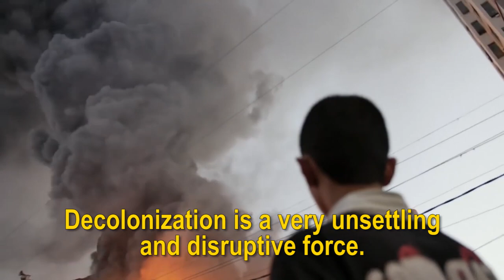Land and Freedom [TRAILER]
From the genocidal aftermath of Columbus’ accidental “discovery” of the New World, to the ever-deeper encroachments of Israeli settlements into the West Bank — five hundred years of European colonialism has cast a long shadow over this world. Colonization, in its supreme arrogance, carved up the globe according to the imperial logic of accumulation, imposing artificial borders on foreign lands and seeking to subjugate restive native populations through religious indoctrination and force of arms.  But despite their military superiority, ideological warfare and constant recourse to savage brutality, colonial regimes have consistently failed to crush the will of colonized people to fight back. And the reason for this is simple. Occupation breeds resistance.

Anarchists, especially those of us who have never experienced the sharp edge of colonization, have much to learn from those waging this resistance. We also have a principled imperative to align ourselves with those facing acute forms of state violence and dispossession. To this end, this episode of Trouble draws on two examples of contemporary anti-colonial struggle – those waged by the Palestinians and the Mohawks of the Haudenosaunee Confederacy against their respective oppressors, the Israeli and Canadian settler-colonial states, in hopes of drawing out lessons and increasing our capacity for producing meaningful solidarity.